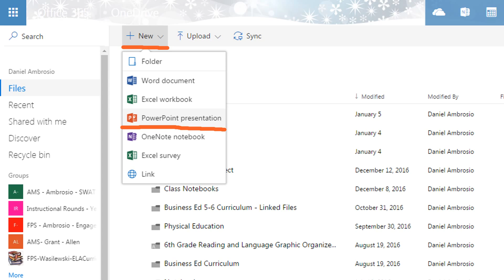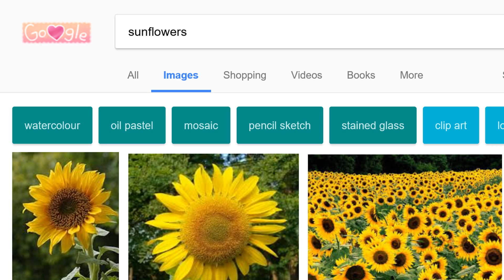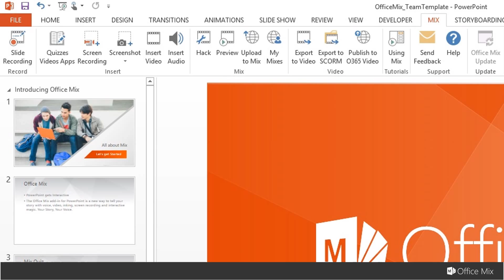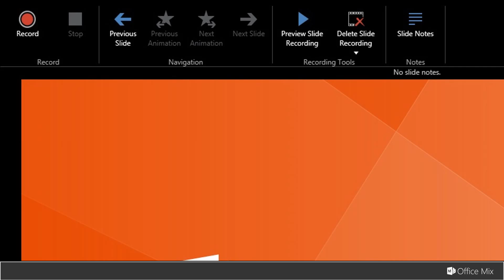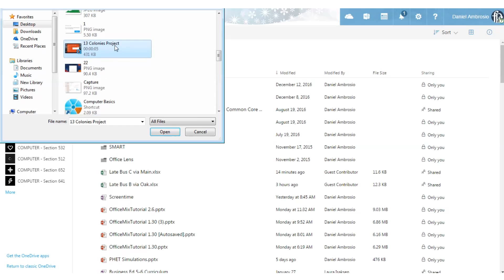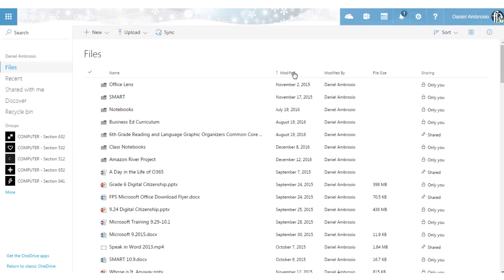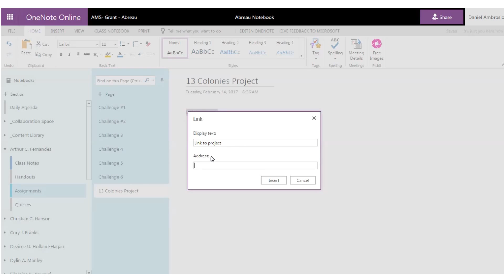Office Mix Slide Recording Tutorial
Tutorial video for teachers and students to make PowerPoint interactive by recording their slides with audio and annotations.